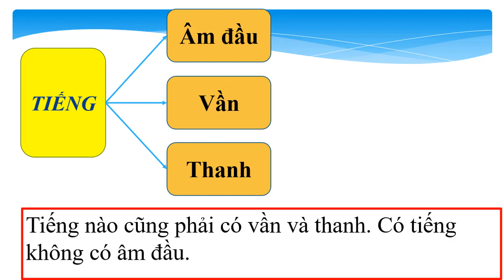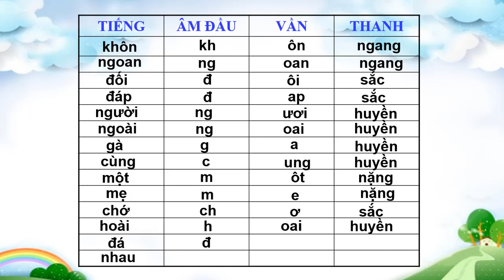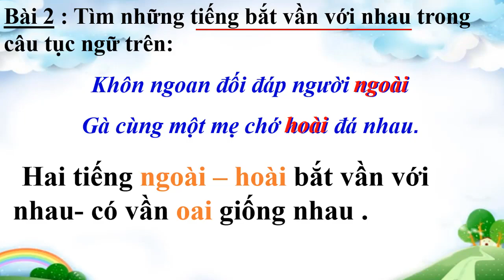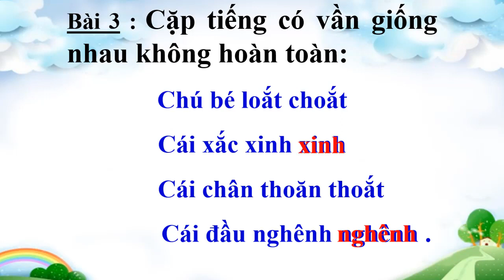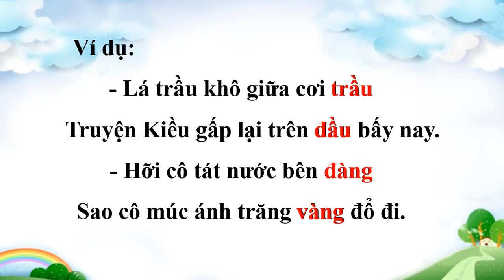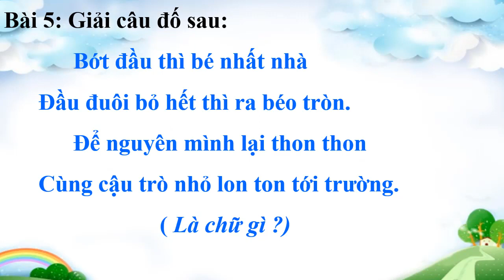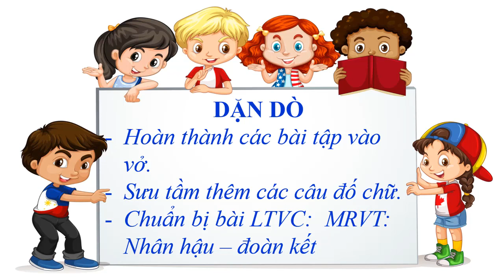Khối 4 - Tuần 1 - Môn LTVC - Bài Luyện tập về cấu tạo của tiếng